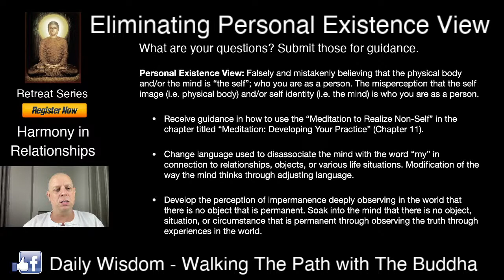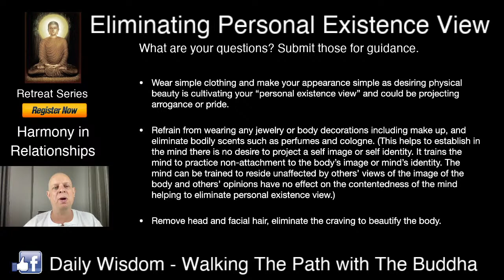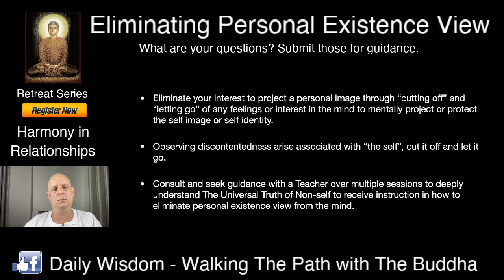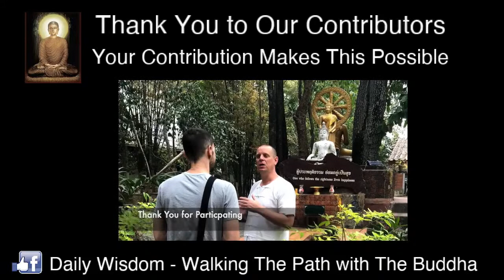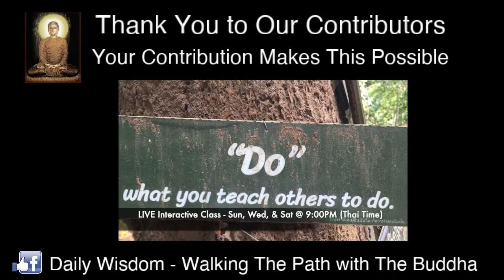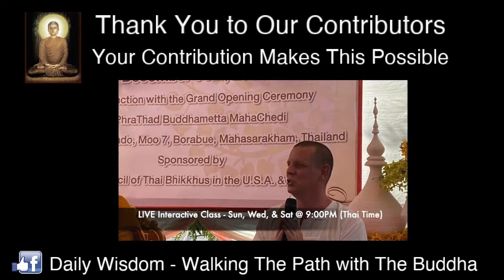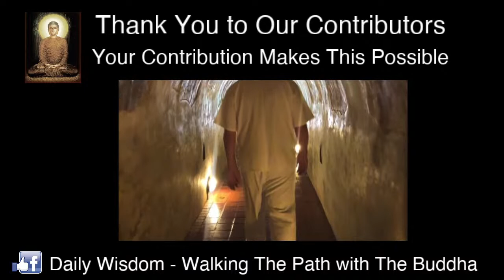(Retreat Series) - Eliminating Personal Existence View: Getting “The Self” Out of The Way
(Retreat Series - Harmony in Relationships) - Eliminating Personal Existence View: Getting “The Self” Out of The Way

To attain the first Stage of Enlightenment, a Practitioner will need to eliminate the fetter/taint/pollution of mind described as “personal existence view”. The Buddha provided Teachings on The Universal Truth of Non-self to guide Practitioners to eliminate “personal existence view”.

David will teach you what is “personal existence view”, how it is complicating your interactions with others inhibit harmony in relationships, and how by eliminating it one can reside more peaceful.

Password: 999999